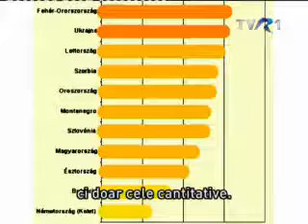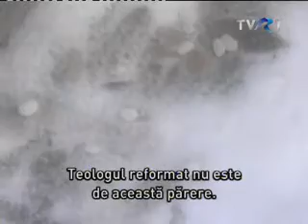Út, Igazság, Élet -- Babonák, mágia - RTV magyaradás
A vallásszociológiai felmérések szerint Románia Közép- és Kelet-Európa legvallásosabb országaként. Ennek fényében, illetve a vallás és a babona határsávját kutatva közelítünk az egyházak által olykor megbélyegzett, másszor megtűrt sorsbefolyásoló gyakorlatokhoz, babonákhoz, mágiához